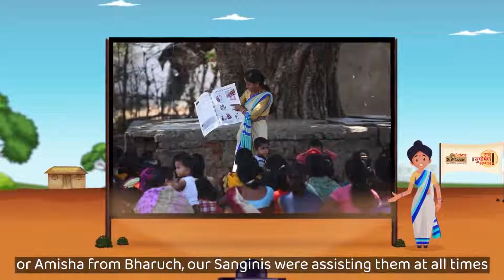Poshan Maah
Our SuPoshan Sanginis have been at the forefront of our relentless mission of educating pregnant women, mothers and children along with their families about the impact of balanced nutrition and proper care. Our collective efforts have resulted in the reduction of malnutrition among the children